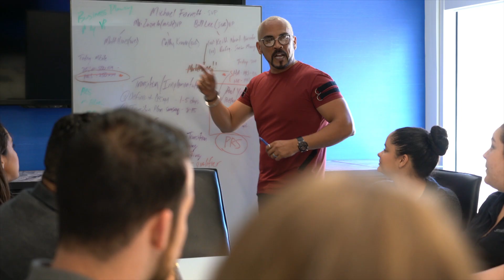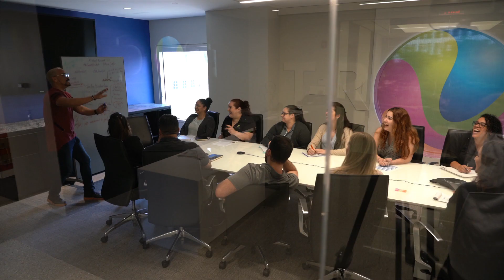T-ROC - THIS IS US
The 4 companies under the T-ROC umbrella provide a unique combination of solutions. These solutions can be used independently, but are most effective when used together. All of our solutions are designed to increase sales and reduce costs through the power of people and technology.